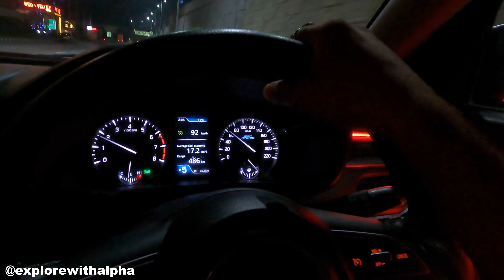Delhi to Nainital in monsoon: road blocked, Flood & landslide, Brezza ZXI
🎉 Delhi to Nainital in flood Road Adventure with @explorewithalpha 🚗

Join us on an unforgettable birthday family adventure as we journey from the bustling streets of Delhi to the serene beauty of Nainital! 🌄🏞️ Our road trip is packed with scenic vistas, exciting pit stops, and heartwarming moments that capture the essence of family bonding.

📍 Route: Delhi to Nainital
📅 Date: 9th aug

From the historic landmarks of Delhi to the enchanting landscapes of Nainital, our road status update will guide you through the journey's highlights. Navigate through traffic tips, route suggestions, and road condition insights to make your own memorable road trip!

📸 We've captured every moment to share with you, from mouthwatering roadside snacks to breathtaking mountain views. Get ready for a virtual experience that will make you feel like you're right there with us!

If you're planning your own Delhi to Nainital road trip or simply love travel adventures, this vlog is a must-watch!